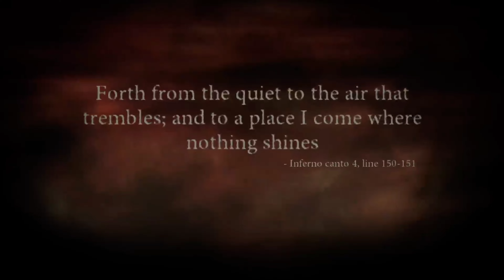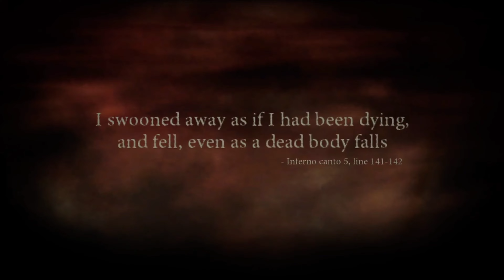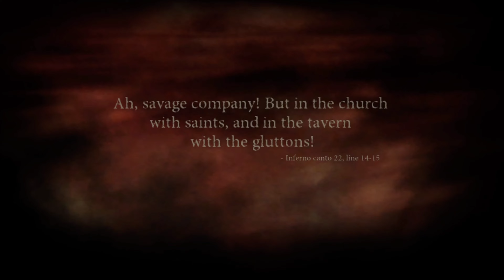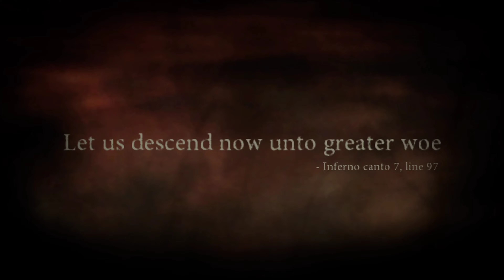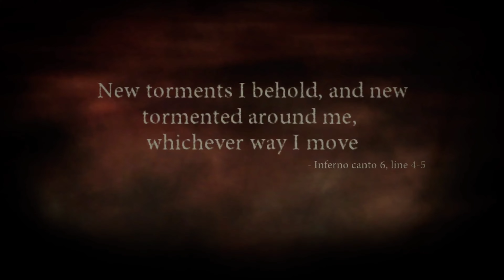Dantes Inferno 18+ Gameplay - Part 20 - No Commentary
Hello there!!

Here's part 20 to my playthrough of Dantes Inferno